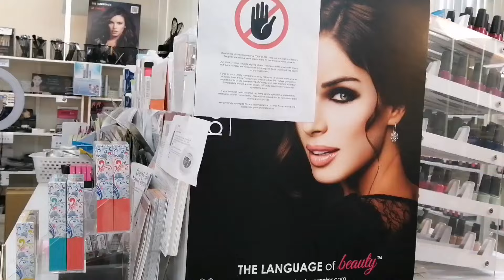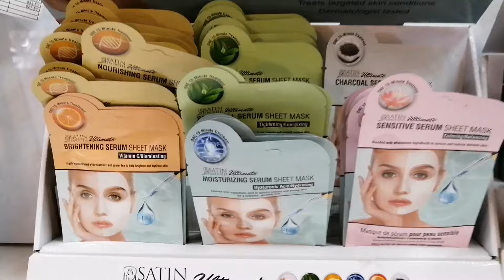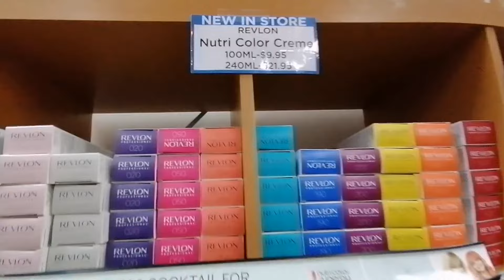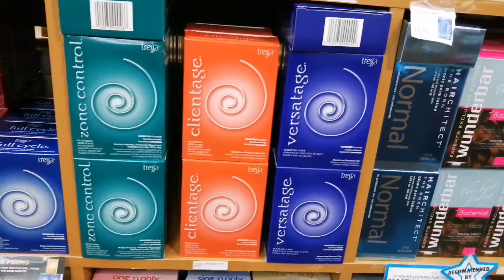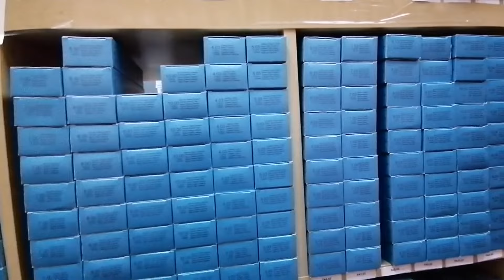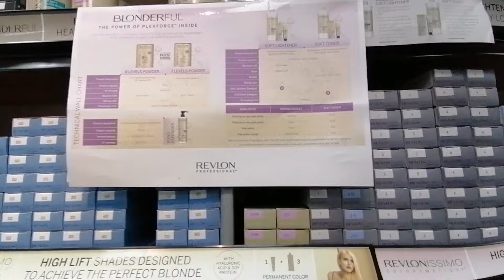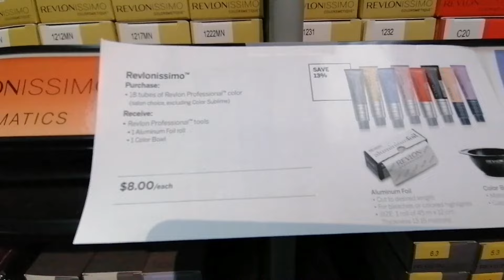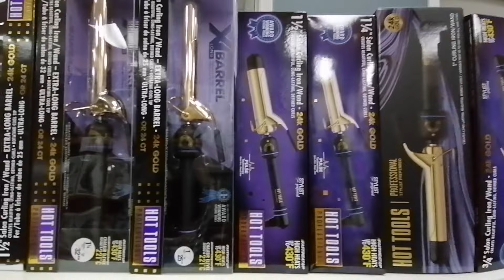KINGDOM BEAUTY SUPPLIES//COME WITH ME!!//MJ's Vlog in Canada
Shooping_Haul_come_with_me_at_Kingdom& Beauty_Supply